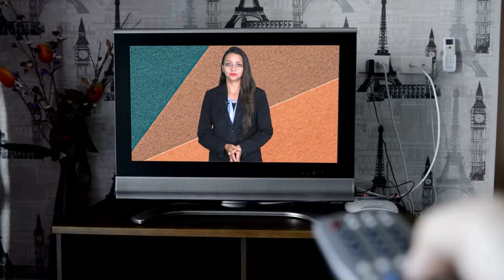'राहुल गांधी फिर बोलेंगे राजस्थान में झुठ'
Also Watch